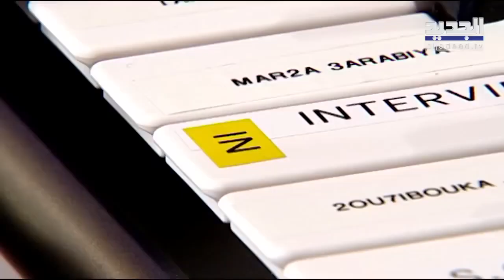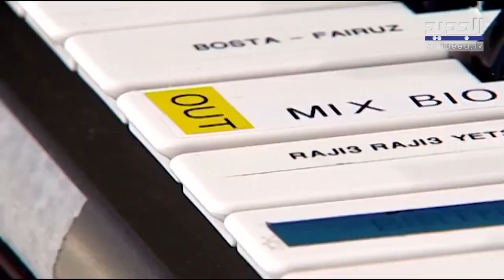نانسي عجرم تتحدث عن زوجها وتكشف اسرارا عن علاقتهما: ما بيأثر على نجوميتي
حلت الفنانة اللبنانية نانسي عجرم ومدير اعمالها جيجي لامارا، ضمن برنامج "شاكو ماكو" مع الاعلامي نيشان على قناة الجديد، حيث كشفت نانسي اسرارا عن حياتها الشخصية وزواجها وفاجأت نيشان بما قالته عن مدير اعمالها.